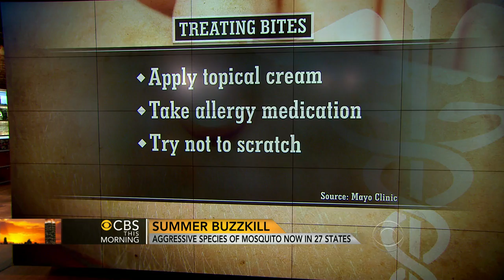Aggressive mosquitoes spread: How to fight back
Asian tiger mosquitoes are spreading and are now in 27 states in the U.S. CBS News medical contributor Dr. David Agus discusses how the aggressive mosquito is different from other mosquitoes and how it could potentially carry disease.